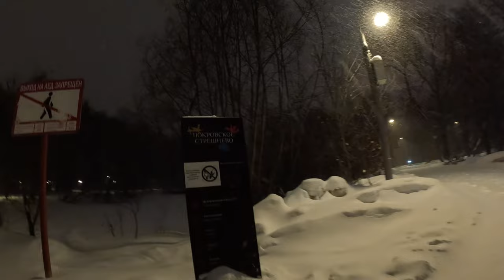Blizzard in Moscow